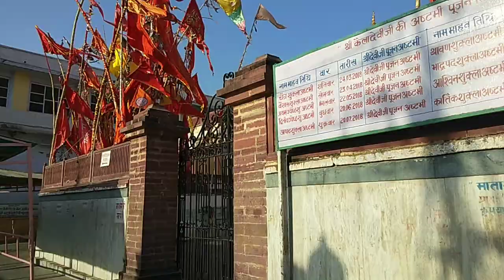Kaila Devi Travel Vlog | Kaila Devi Temple in 2020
This video is a travel vlog of famous temple Kaila Devi. Kaila Devi Temple is a Hindu temple situated in Kailadevi village of Karauli district, in the Indian state of Rajasthan.